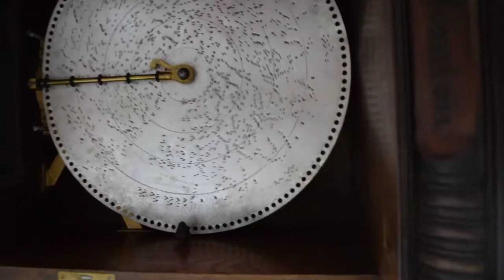Josef Leopold Victorian disc Symphonium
It sounds amazing.